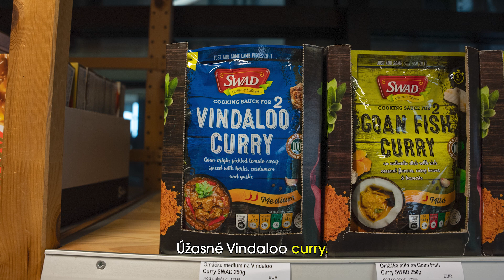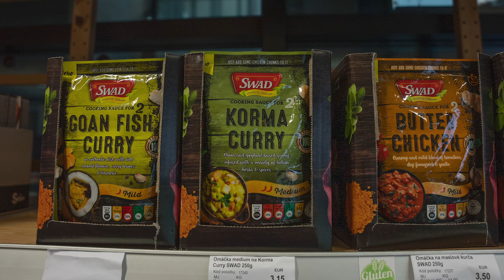Rýchle jedlá za 10 minút hotové.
🎥 Rýchle jedlá za 10 minút? S našimi omáčkami je to hračka!

Stačí pridať ingrediencie, nechať prejsť varom a za pár minút máte hotovo! ❤️

Nezabudnite nás sledovať a nezmeškajte nové video! 😎✌️